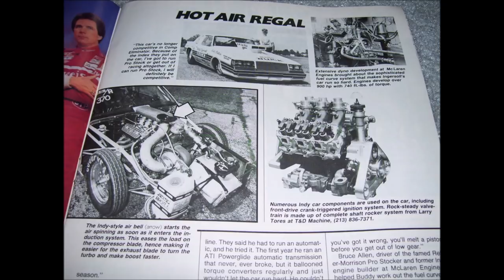Will NHRA Pro Stock Survive?! Monday Morning Racer Looking Closer At 500 Cubic Inch Pro Stock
It's no secret that NHRA Pro Stock as we know it is sick and might not last as a class.  Lee Craft, host of Monday Morning Racer, explains some of the ailments and gives three radical remedies that could save the class.  If the class is already a goner, two replacement classes are mentioned as well.

The IHRA Fall Nationals of 1986 which Buddy Ingersoll lost to Bob Glidden in the finals.